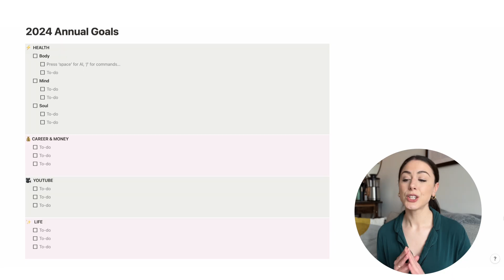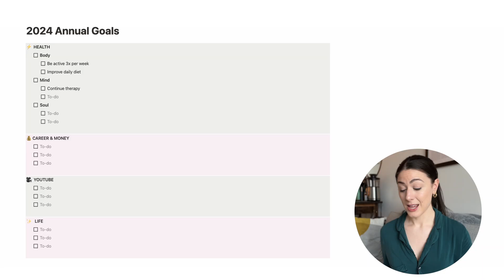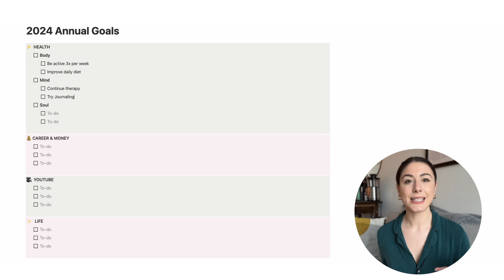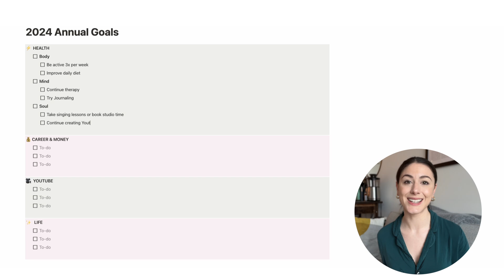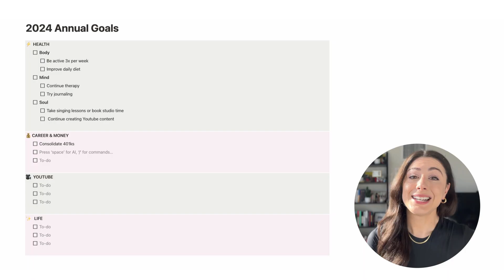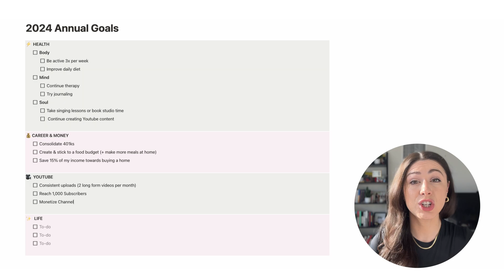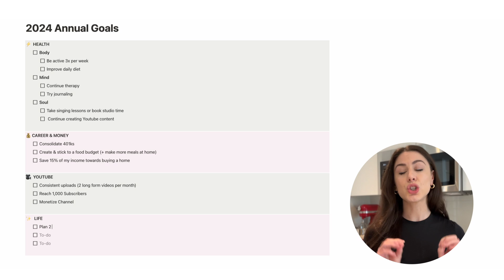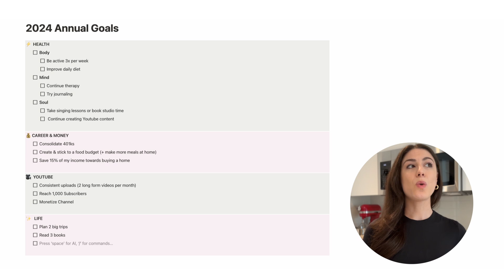2024 GOALS | making 2024 the best year yet ⚡️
Hi everyone! And a VERY happy new year to you all!! I cannot believe we are already in 2024! Where does the time go?!

I am so excited to walk you through some of my goals for 2024 :) I love setting new goals for myself at the beginning of every year and I am excited to walk you through the process of how I set goals and plan at the start of a new year!

In this video, I'll walk you through the 4 different goal categories that I have for 2024 - Health Goals, Career & Money Goals, YouTube Goals, and Life Goals. I talk through why I made each of these areas a focus in the new year and how I plan to track them over the next 12 months!

Although I love setting new year goals, I also want to emphasize that you totally do not need to have a plan at the beginning of each year! You can decide to change your life or set goals for yourself at any point in time and do whatever process works best for you :) and if that's not setting goals at all - that is also totally ok!! I love how everyone has their own process and I am excited to share mine with you :)

Do you have any goals for 2024?! I would love to hear them or your word of the year in the comments below! Let's make this the best one yet ❤️

👍 LIKE this video if you want to see more content like this!

🎬 Video Gear:
➢ MacBook Air for editing
➢ Phone Case in Pink

KEY MOMENTS:
0:00 - Intro
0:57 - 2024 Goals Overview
1:23 - Health Goals
6:25 - Career & Money Goals
8:33 - YouTube Goals
11:14 - Life Goals